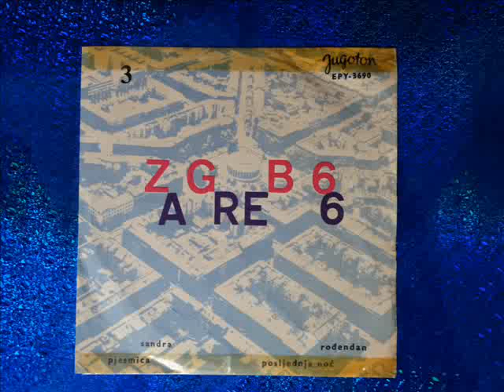IVICA ŠERFEZI - Rođendan